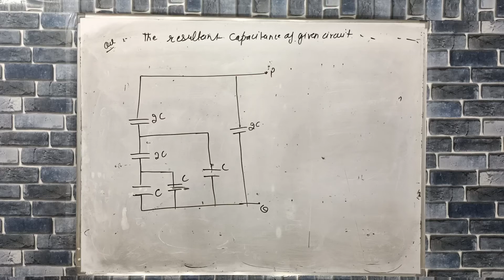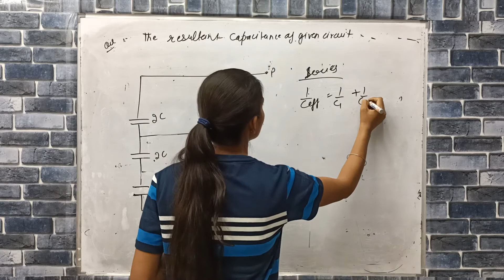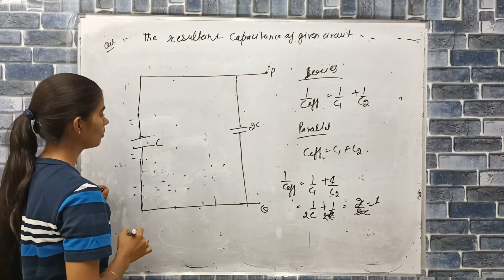the resultant capacitance of given circuit is